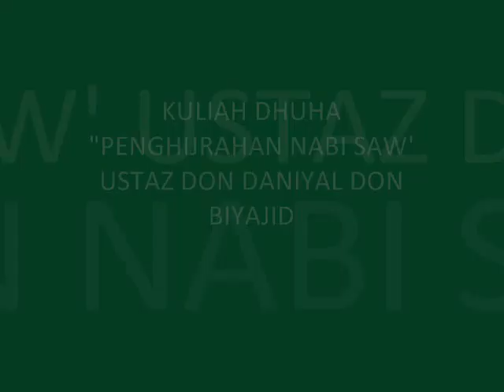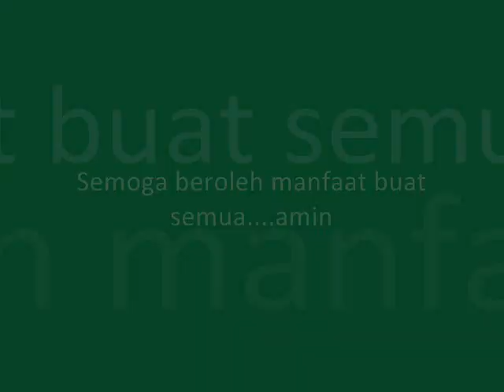Ustaz Don Daniyal Don Biyajid Masjid Hasanah 081212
'Penghijrahan Rasulullah SAW'
Tarikh : Sabtu, 8hb Disember 2012
Masa : 8.30 pagi
Tempat, Dewan Solat - Masjid Al-Hasanah, Bandar Baru Bangi